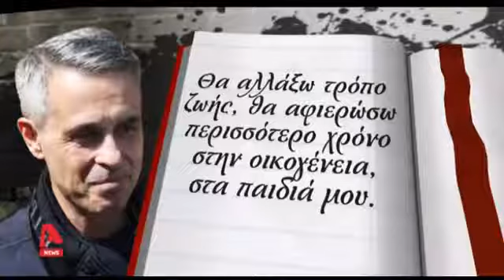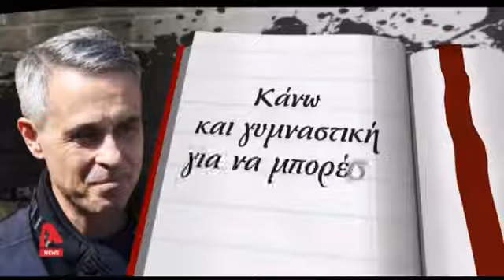Greek-iNews.gr: Το ημερολόγιο του Λεμπιδάκη